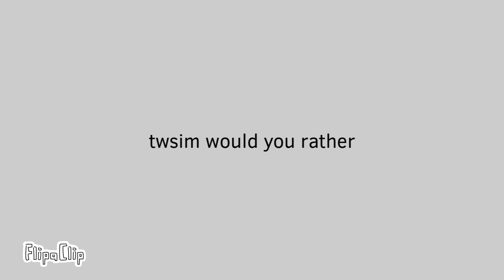TWSIM would you rather?